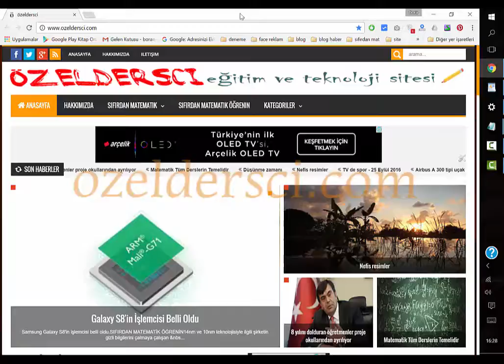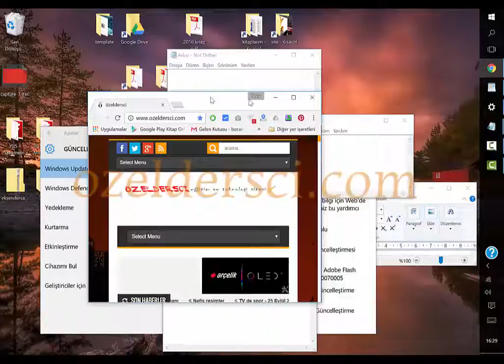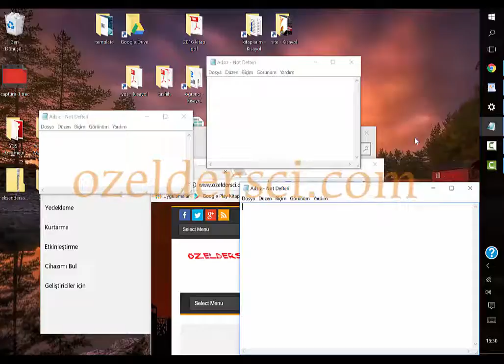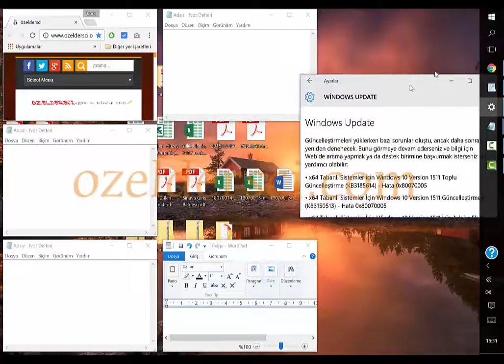Windows 10 pencere özellikleri